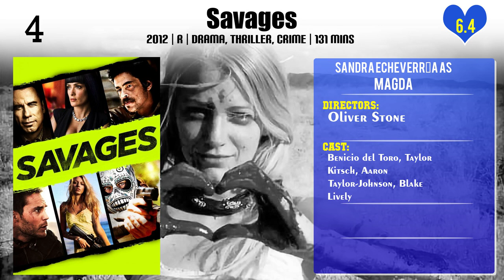Sandra Echeverría Top 10 Movies of Sandra Echeverría| Best 10 Movies of Sandra Echeverría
Top 10 Movies of Sandra Echeverría

Find the list of top 10 and best movies by Sandra Echeverría
El Día de la Unión
Volando bajo
Don't Let Alberto Fall Into Temptation
Crazy
Busco novio para mi mujer
Cambio de Ruta
Savages
Love of My Loves
The Snitch Cartel
Más sabe el Diablo por Viejo

Pl. Comment down your favorite movie of Sandra Echeverría